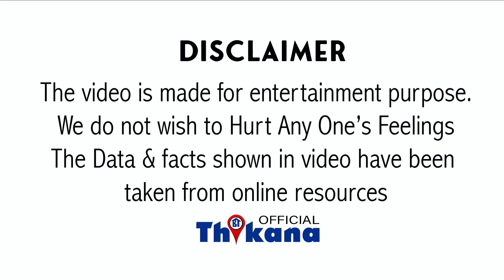Big Breaking । कैसे Aryan की बचाने केलिये SRK की Manager Pooja Dadlani गवाहो को बहकते हुए पकड़ी गयी